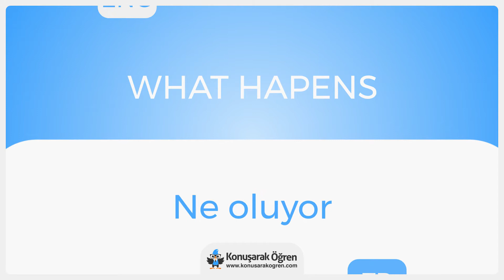What hapens Nedir? What hapens İngilizce Türkçe Anlamı Ne Demek? Nasıl Okunur? Çeviri Sözlük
What hapens Türkçe anlamının ne olduğunu öğrenin. What hapens nedir öğrenin. What hapens İngilizce cümle içerisinde kullanın ve İngilizce olarak okunuşunu öğrenin. What hapens videosu ile online çevirisini izleyin.

What hapens hakkında daha fazla bilgi almak, örnek cümle içerisinde kullanımını görmek için: